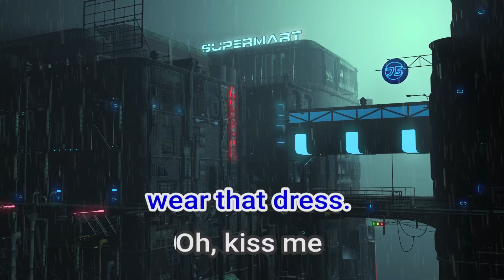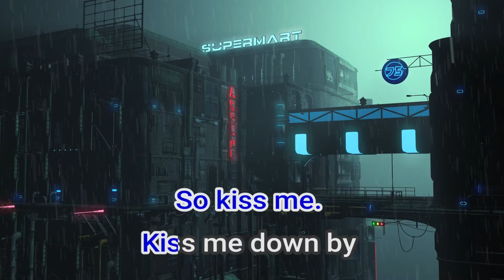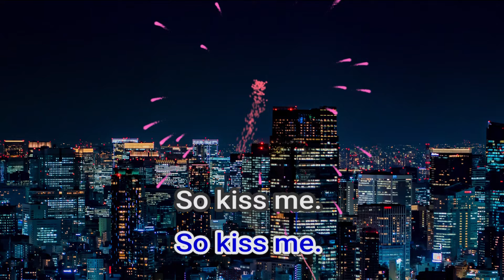04281 Kiss Me Six Pence None The Richer